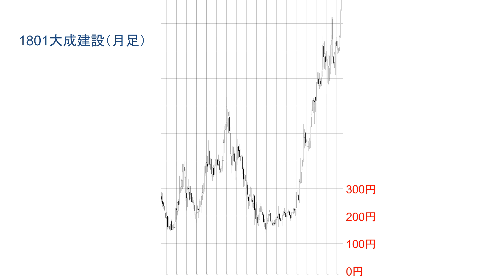【株式投資】やってはいけない！ 安く買おうとする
安く買う──実践では、このイメージが誤りを生むのです。

▼技術を高める『研究部会報』（説明WEBページ）

▼著書『プロが教える株式投資の基礎知識新常識』（Amazon）

▼著書『ブレない投資手法　曲げない投資哲学　～相場に立ち向かうための起承転結』

※研究部会報の発行は林投資研究所の助言サービスで、クーリングオフの対象です。利用に際しては市場の変動リスクが生じます。ご契約にあたっては、金融商品取引法第37条の3の規定によりお渡しする「契約締結前書面」の説明をよくお読みください。